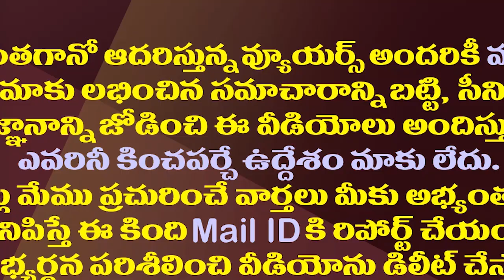మంత్రి పుష్పశ్రీవాణికి సొంతింటి నుంచే సెగ..!| Big Shock to Minister Pushpa Srivani From Own Family